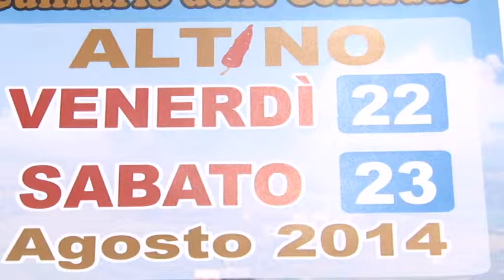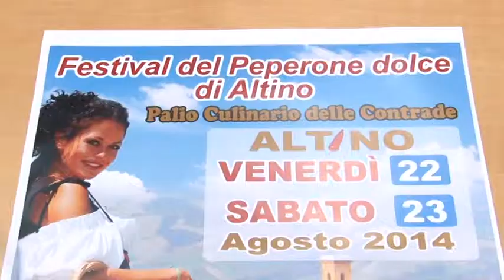Festival del peperone dolce ad Altino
Ad Altino, in provincia di Chieti, il 22 e il 23 agosto si terrà la 6ì edizione del Festival del peperone dolce